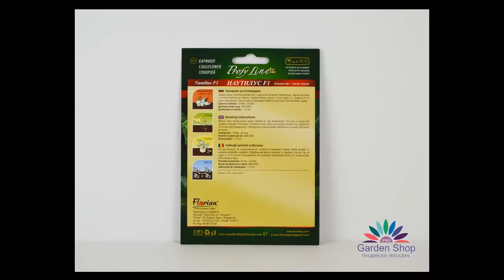Seeds of cauliflower for oven and fresh consumption - Nautilus F1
One of the tastiest varieties of cauliflower, which is suitable for the preparation of various recipes for cauliflower in the oven and for fresh consumption. Find seeds and great prices and more unique offers for vegetables and flowers